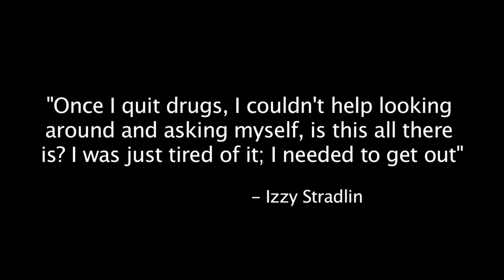Why Izzy Stradlin Left Guns N' Roses (GN’R, Classic Rock Mini-Documentary)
Izzy Stradlin is the original rhythm guitarist from Guns N' Roses: An integral member of the band who wrote & co-wrote many of Guns N' Roses most iconic songs. On November 7th 1991, he left the band and was replaced by Gilby Clarke.

On July 2nd 1991, GN'R cut their concert in St. Louis short, leading to a riot. A similar incident almost happened in Mannheim Germany on August 24th 1991: Drama is something that followed Guns N' Roses wherever they went. The drama, the personality clashes and the excess all culminated in a newly sober Izzy Stradlin leaving the band in late 1991. After Izzy Stradlin's departure, the GN'R lineup consisted of: Axl Rose, Slash, Duff McKagan, Matt Sorum, Dizzy Reed and Gilby Clarke.

In this video I'm going to show you an interview I did with Gilby Clarke where he discusses a variety of different topics. This interview was originally conducted for my documentary 'What is Classic Rock?' If you would like to see the full documentary, the link's are available below.